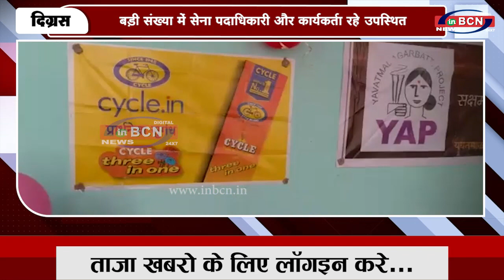दिग्रस शहर में विकास कार्यो का उदघाटन भूमिपूजन .................. INBCN NEWS